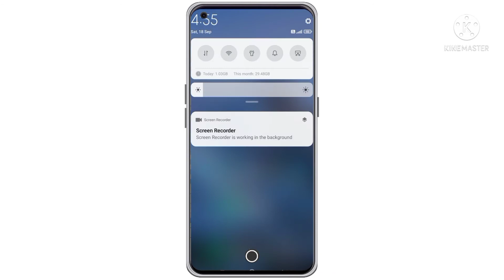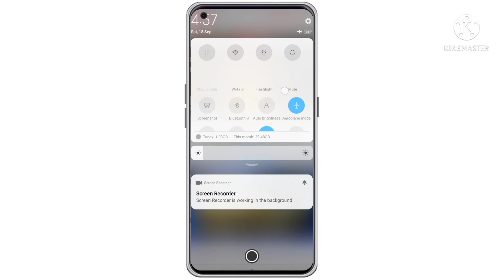How to use internet/mobile data in aeroplane/flight mode in telugutech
How to use internet/mobile data in aeroplane/flight mode